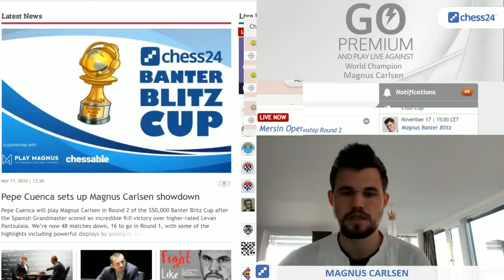Banter Blitz with World Champion Magnus Carlsen (7)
World Chess Champion Magnus Carlsen plays blitz chess against chess24 users while talking about his moves

Go Premium to challenge Magnus during his show!